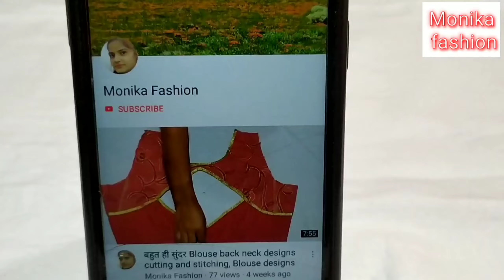New model, beautiful kurti back neck design cutting and stitching, back neck design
Monika fashion, fashion Monika
Monika fashion